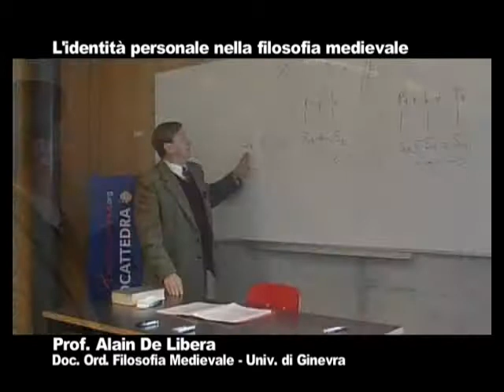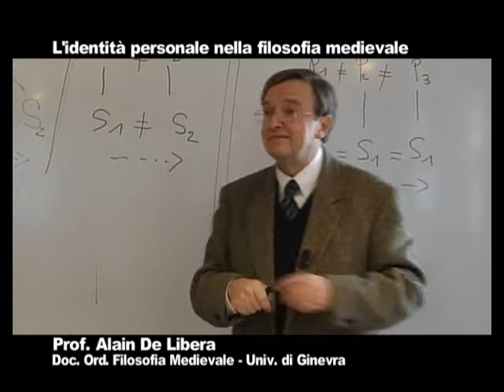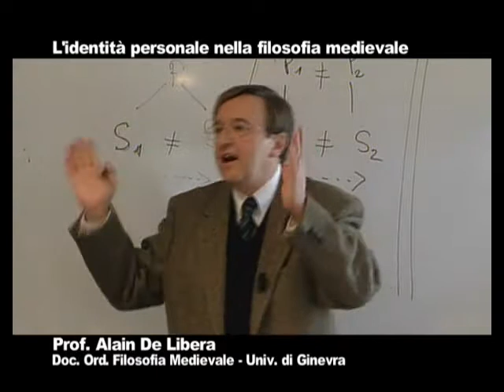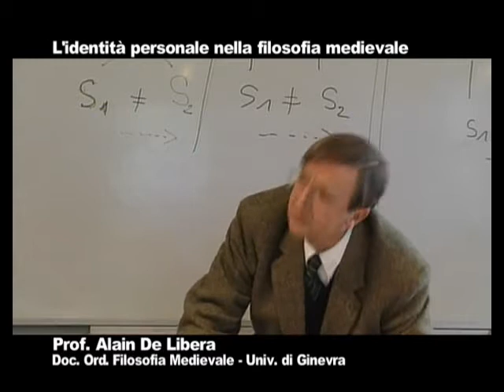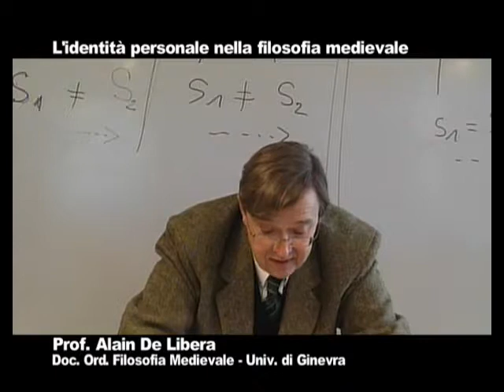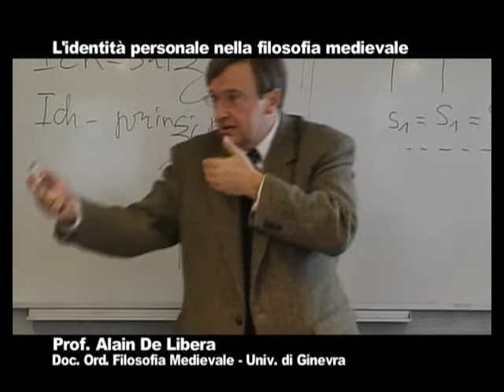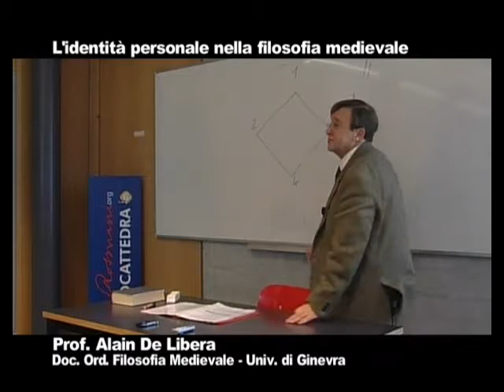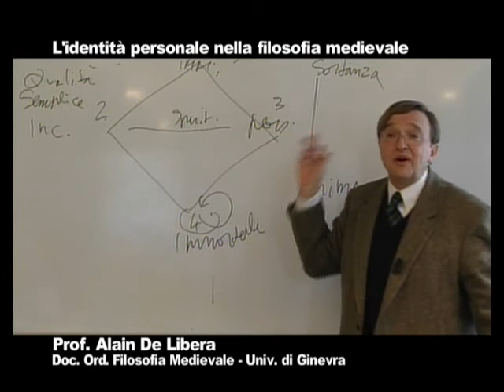L’identità personale nella filosofia medievale - lezione 6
Videocorso tenuto dal professor Alain De Libera e registrato all’Istituto di Studi Filosofici di Lugano.
L'argomento del corso è quello dell' “identità personale” nella filosofia moderna (Cartesio e Locke) e nel medioevo (un problema filosofico-teologico). Il corso tratta della persona, della personalità e del soggetto nella filosofia e teologia antica e medievale, toccando temi come il “soggetto dell’azione”, nella scolastica e nella filosofia moderna (Tommaso d’Aquino, Locke, Kant, Reid).